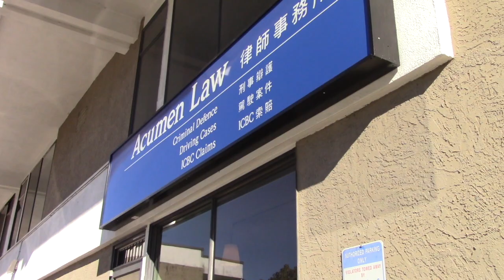Parliamentary Privilege: Cases That Should Have Gone to the Supreme Court of Canada, But Didn’t!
Welcome to Cases That Should Have Gone to the Supreme Court of Canada, But Didn’t! This week, lawyer Kyla Lee discusses Parliamentary Privilege...